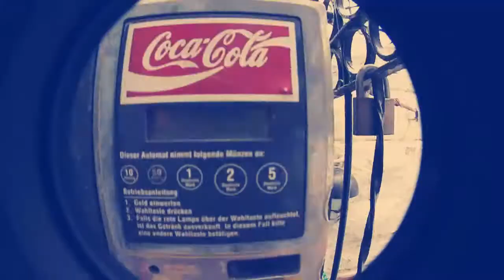Street Saints Street Sessions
This time we hit the capital with Jurgen Pavanello. Lovely chap.